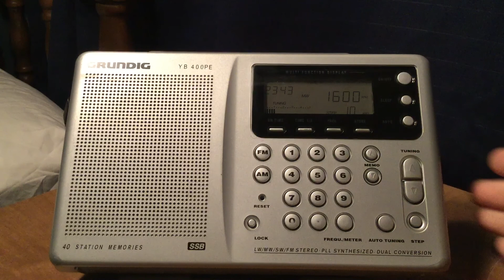Grundig YB 400PE Nighttime AM Band Scan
This is a Nighttime AM Band Scan of the Grundig Yacht Boy 400PE from Thursday, September 20, 2018 at around 11:25pm EDT.